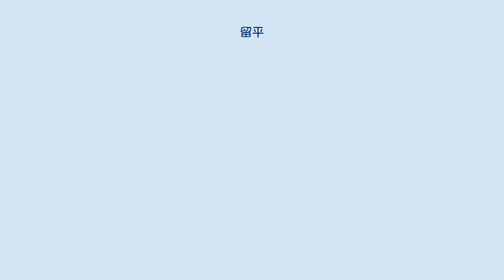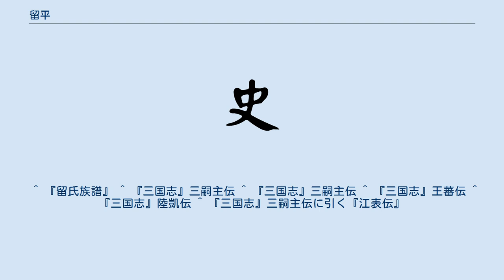留平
留 平（りゅう へい、? - 272年）は、中国三国時代の呉の武将。
揚州会稽郡長山県の人。
父は留賛。
兄は留略。
妻は陸凱の娘。
子は留憲（鎮軍将軍・西陵督）・留慮（水軍督）・留雲。
 永安6年（263年）11月、孫休は蜀が魏に攻められると、丁奉に諸将を率いさせ寿春へ、丁封と孫異には沔中へ軍を進めさせ、留平を南郡の施績の元に遣わして軍をどの方向へ出すか検討させた。
劉禅が魏に降伏すると、これらの軍事行動は中止された。
 永安7年（264年）2月、征西将軍に昇進した留平は、歩協・陸抗・盛曼らと共に永安を守備する羅憲を攻めたが勝てず、更に半年包囲を続けたものの、胡烈が二万の兵で救援に現れたため、軍勢をまとめて引き上げた。
 甘露2年（266年）、丁忠が西晋より帰還すると、孫晧は群臣を集めて盛大な宴会を催したが、王蕃は酔った振りをしているとして怒り、側近に王蕃の処刑を命じた。
滕牧と留平は取り成したが聞き入れられず、結局王蕃は処刑された。
 同じ年の宝鼎元年（266年）、陸凱は孫晧の廃立を計画し、丁奉・丁固の賛同を得たが、孫晧の護衛をしていた左将軍の留平に反対されたため断念したという。
一説には、留平と丁奉の仲が悪かったのが原因という。
 建衡3年（271年）、孫晧が一族を引き連れ、突然華里に赴いたの家臣が慌てて連れ戻した際、留平は丁奉や万彧とともに孫晧を見限るような発言をした。
それを聞いた孫晧は留平らを憎むようになり、鳳凰元年（272年）、孫晧は留平と万彧に毒酒を飲ませ殺害しようとした。
毒盛りの下手人が毒の量を減らしていたため二人とも死ななかったものの、この処遇にショックを受けて万彧は自殺し、留平は不安と憤りのあまり1カ月ほどで死んだという。
 ^ 『留氏族譜』 ^ 『三国志』三嗣主伝 ^ 『三国志』三嗣主伝 ^ 『三国志』王蕃伝 ^ 『三国志』陸凱伝 ^ 『三国志』三嗣主伝に引く『江表伝』